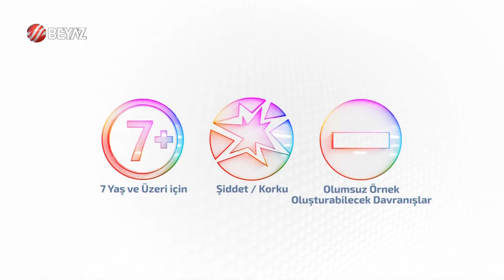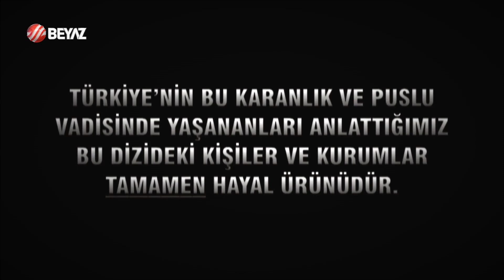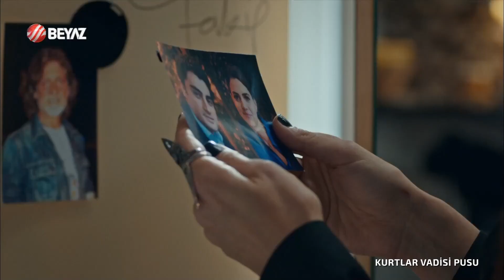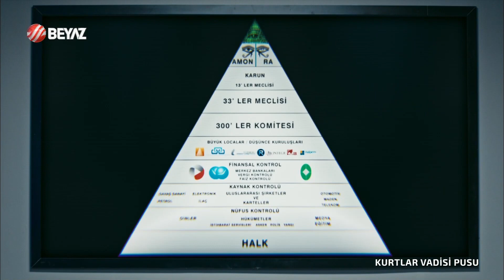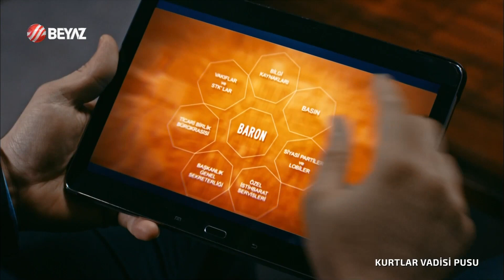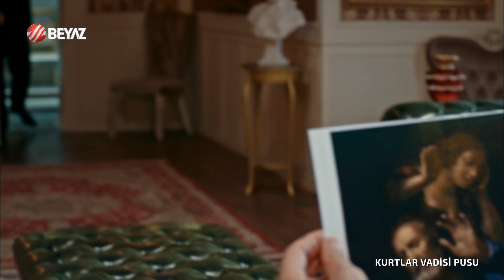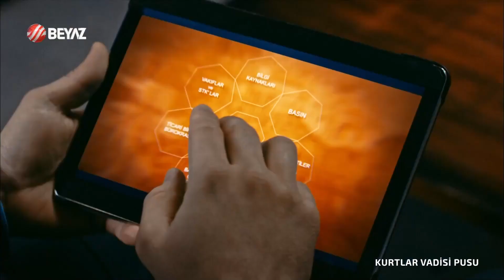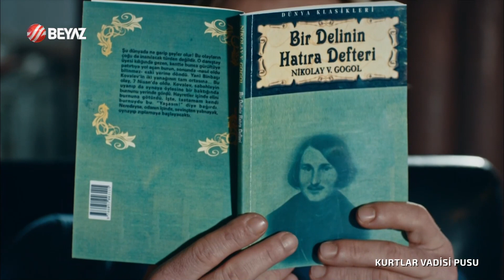Kurtlar Vadisi Pusu 288. Bölüm Beyaz TV FULL HD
288. Bölüm Özeti :

Gölge’nin adamları, örgüt lideri ile bir araya gelerek planlarını uygulamaya koyarlar. Bu plana Siyah Sancak’ın cevabı gecikmez. Kenan, Raskoln ile olan ortaklığını ilerletir. Fakat yapacağı anlaşmanın seyri değişir. Karun, Ariel ile bölgedeki yeni dengeleri konuşmak için bir araya gelir. Yusuf, ihanet iddiasını 24 saat içinde ispat edemezse infaz edileceğini öğrenir. Bu süreçte Polat ve Zeynep ona yardımcı olacak mı ?